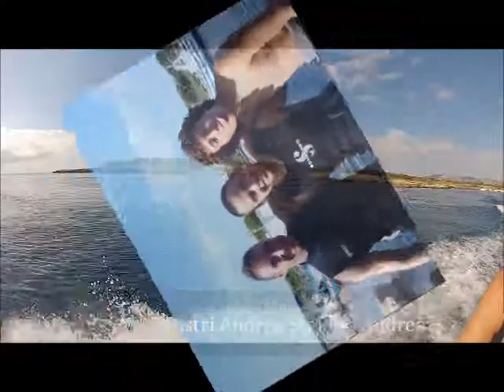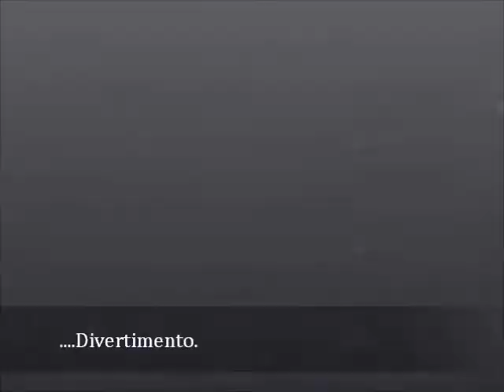XIA-Centro Immersioni Acitrezza - Plemmirio 14 09 2013